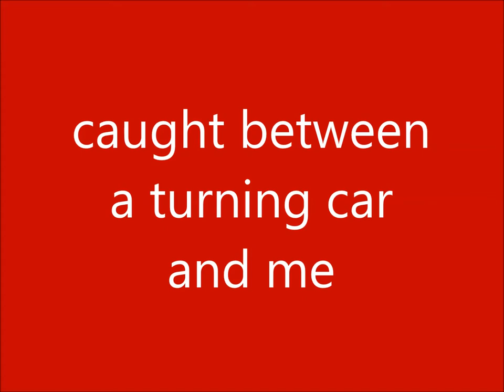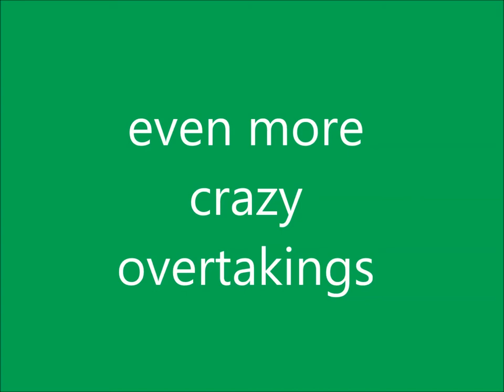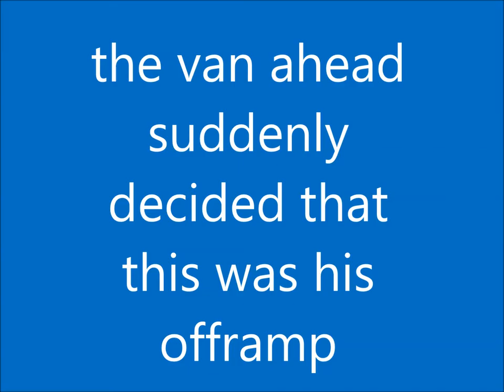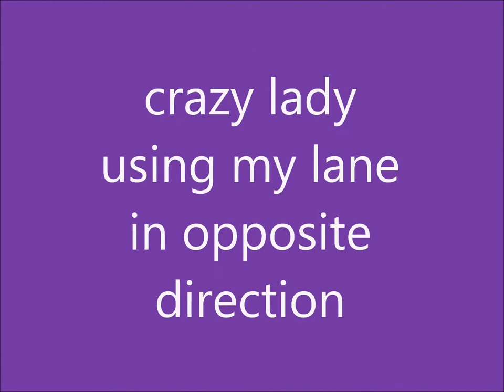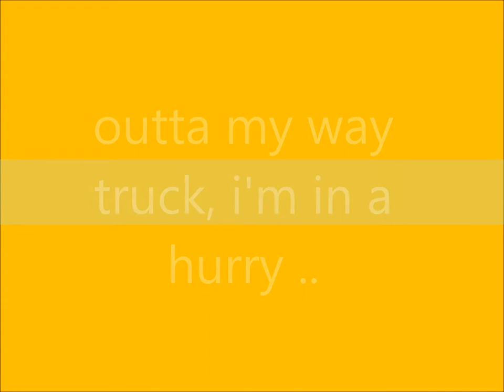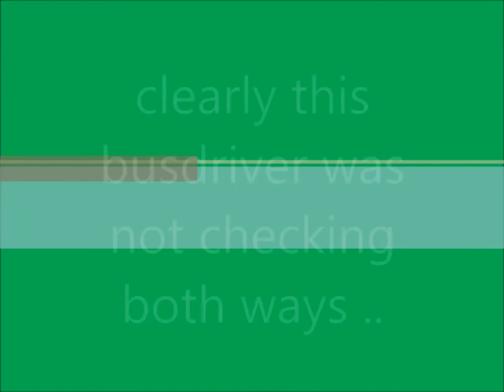dashcam videos 2017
14 clips from nov 2016 to sep 2017 .. sd card was full ..